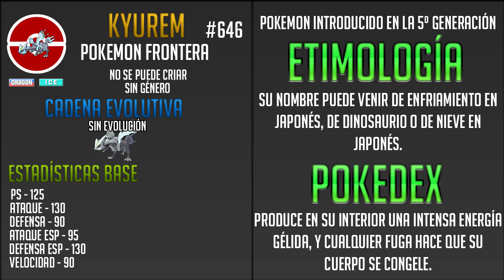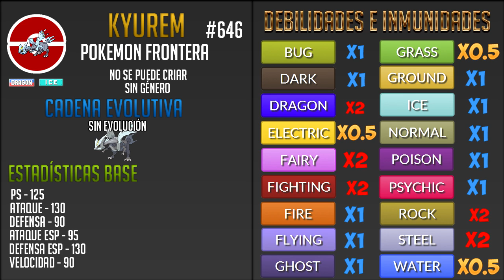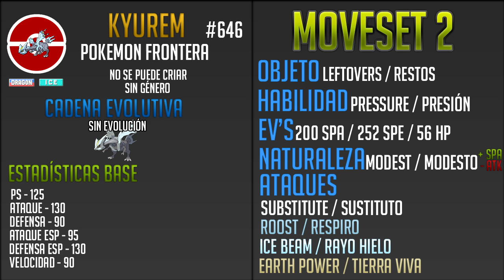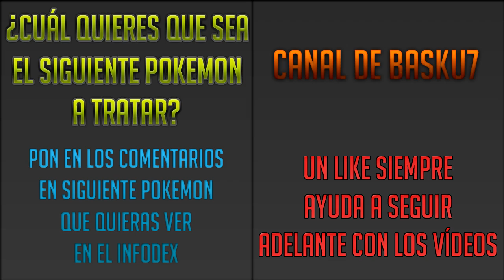Infodex #3 | Kyurem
Acuérdate de que un like ayuda, un comentario más, ponlo en tu lista de reproducción favorita para verlo siempre que quieras y nos vemos en más vídeos ;)

▼ Aquí tenéis todas mis series ▼